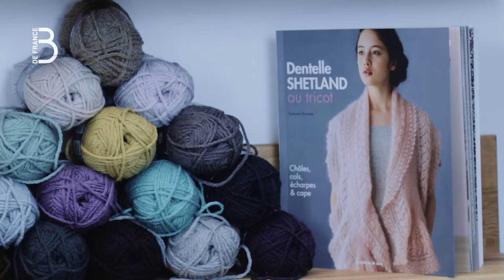[ Débutant(e)(s) ] Cache pot Bergère de France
Retrouvez notre tuto spécial débutant(e)(s) sur la réalisation d'une paire de mitaines en tricot.